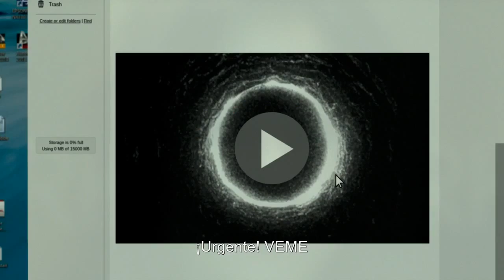MorirasEn7Dias - Miriam Macias